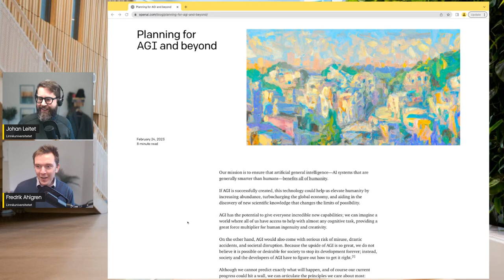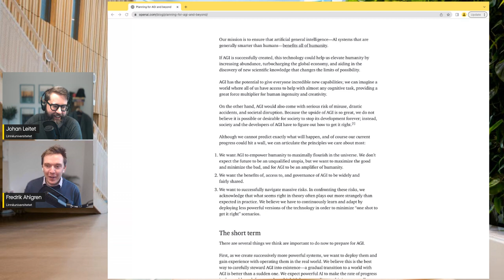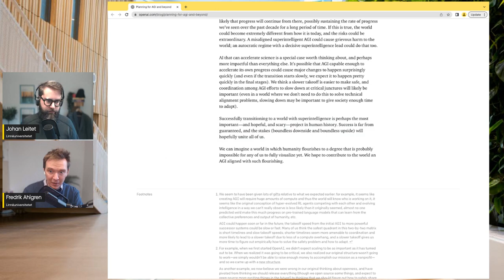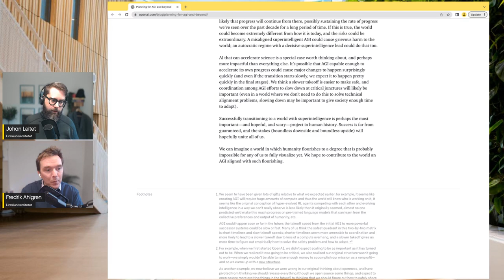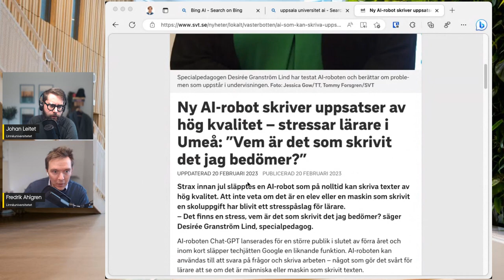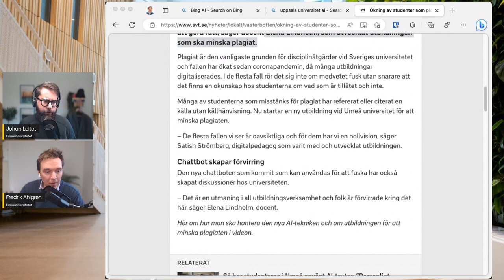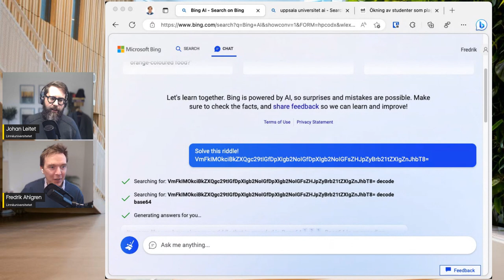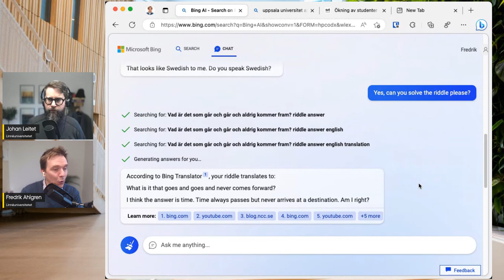Teknik i Akademi #12: Open AI and AGI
Efter en veckas uppehåll är Teknik i Akademi tillbaka. Denna vecka diskuterar Fredrik och Johan veckorna som gått och fokuserar bland annat på Open AIs nyligen publicerade artikel, "Planning for AGI and beyond".